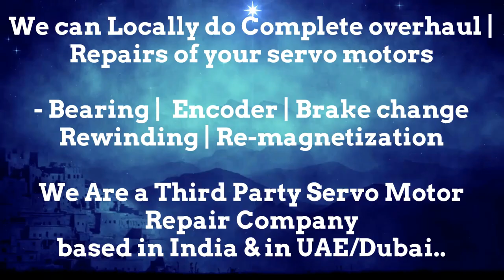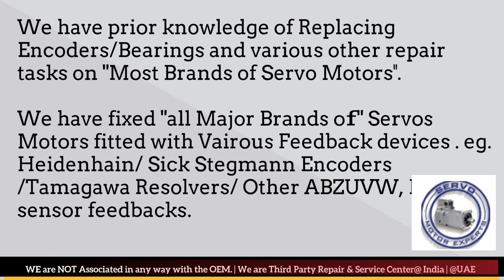Bosch Packaging Machine Servo Drive Repair Encoder Angle Adjust Align SEW Rexroth Elau Schneider ABB